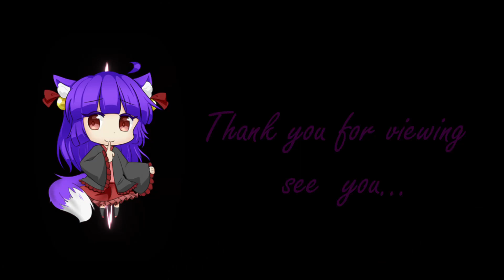Nightcore Taylor Swift Cruel Summer